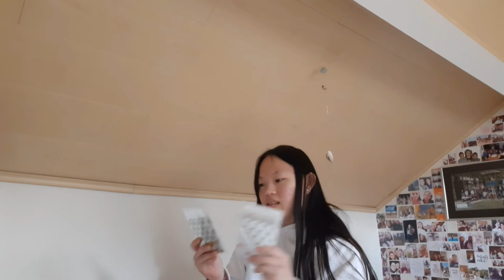Ruilsamenwerking unboxen💞#19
In deze video ga ik een ruilsamenwerking unboxen, veel kijkplezier!